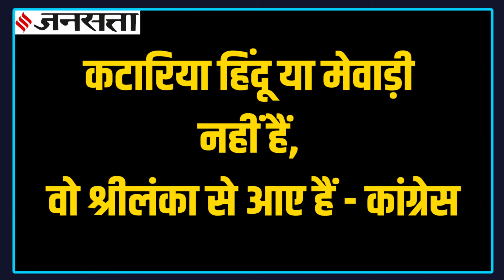Gulab Chand Kataria: सीता का अपहरण कर रावण ने बहुत बड़ा पाप नहीं किया था, कांग्रेस ने घेरा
राजस्थान बीजेपी के नेता गुलाब चंद कटारिया (gulab chand kataria)... एक कार्यक्रम में गुलाबचंद कटारिया ने कहा कि " रावण ने सीता जी का हरण कर कोई बहुत बड़ा पाप नहीं किया था. क्योंकि उसने सीता को कभी कलंकित नहीं किया. जब तक सीता ने स्वीकृति नहीं दी, तब तक छुआ नहीं"